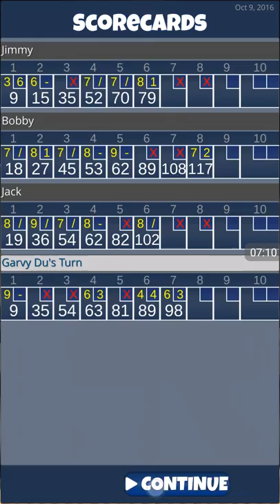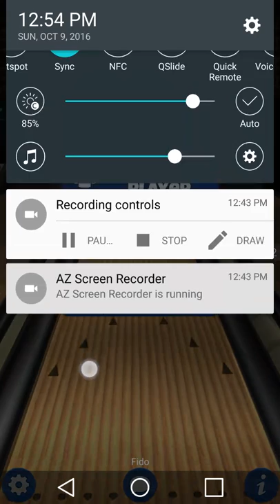Let's Blow 2 - Best Friend Garvy Du Plays Bowling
Jack's best friend Garvy Du wants to play bowling together, as a thanksgiving day. Mostly we play together and have alot of fun what's so ever.